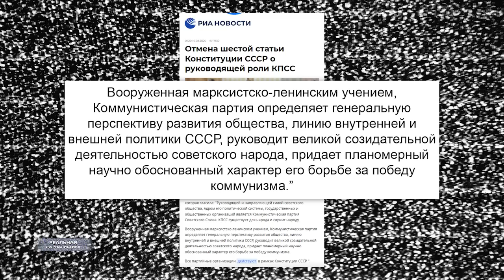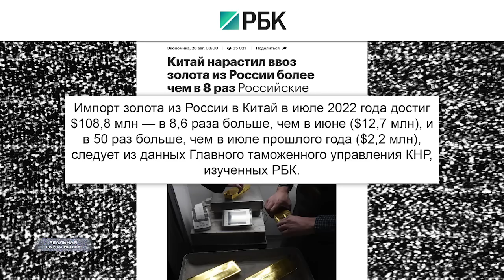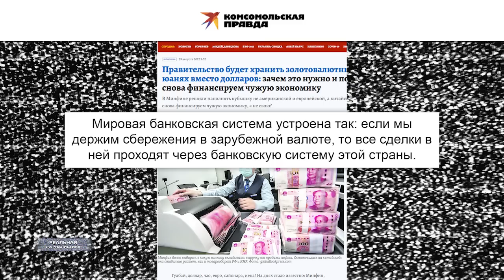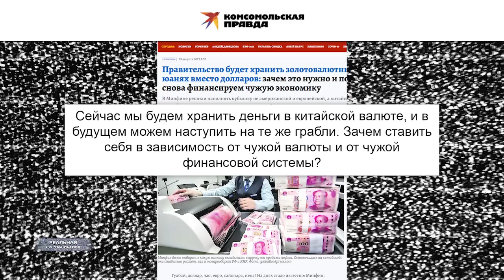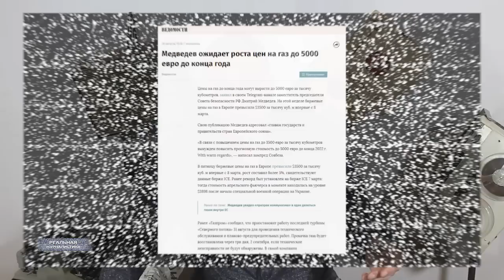ЗАВЕЩАНИЕ ГОРБАЧЕВА. СССР 1991 = Россия 202..? Можем повторить?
Вечером 30 августа после тяжелой и продолжительной болезни на 92-м году жизни скончался Михаил Горбачев — последний руководитель СССР, единственный из секретарей ЦК КПСС, переживший свое нахождение на посту и установивший рекорд долгожительства среди российских правителей, в 2020 году обойдя Александра Керенского, дожившего до 89.

Горбачев останется в истории России важной, но противоречивой фигурой: коммунист, похоронивший коммунистическую идею (вероятно, сам того не желая), и лидер великой страны, беспомощно наблюдавший за ее распадом — а по мнению многих, и способствовавший этому процессу.

Память о нем в любом случае останется — в учебниках истории, в фильмах, документах. И конечно, в неизбежном памятнике на Новодевичьем кладбище в Москве, где будет похоронен рядом с любимой женой последний советский вождь.
А это "Реальная журналистика", не пропустите наш новый выпуск.. прямо сейчас. Поехали!